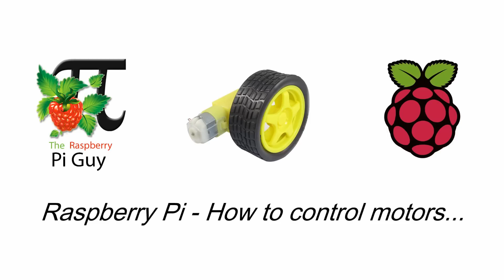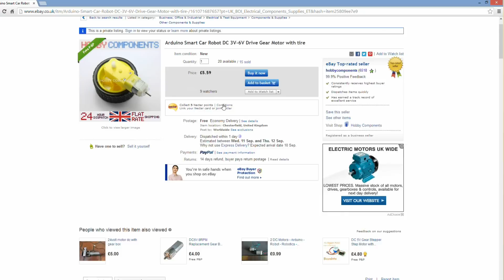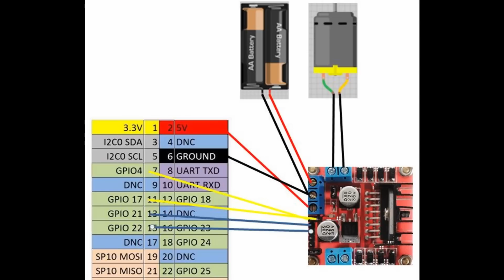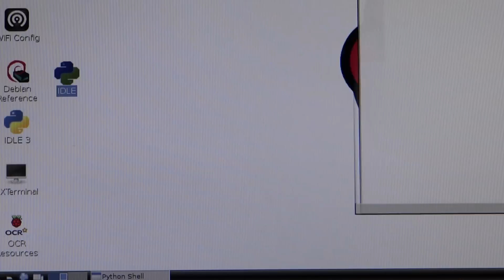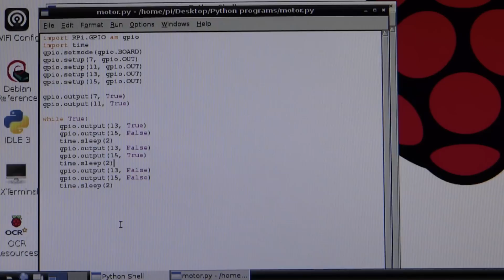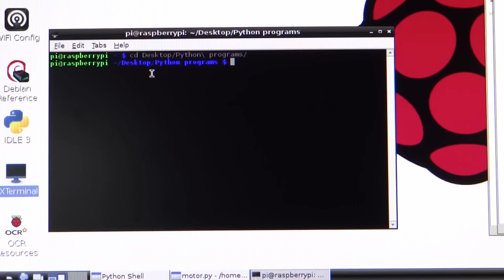OLD:Raspberry Pi - How to control motors...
UPDATE! This video is now old! There is a new improved method of motor control that is not only easier, but more efficient.

WARNING! ERROR! There is a slight error in this video! Do not connect any of your Pi's pins to ENA... Simply use a jumper to bridge the two male ENA pins. Watch the video and you'll see the comment which explains this. Here is the correct configuration

NOTE! I have reuploaded this video for reference's sake as I have had 100s of requests for it to be made public again. I would like to stress that the new method (linked above) is miles better than the one demonstrated in this video!

In this tutorial I show you how to control a motor with your Raspberry Pi. By the end of this tutorial you will be able to control the direction of the motor, you will understand the basic principles of how that motor works and you will be able to decipher a simple Python program. Personally I think that controlling motors is one of the coolest things that you can do with the Pi and I truly hope that you enjoy this tutorial! Sorry for the long delay in between videos!

Wires are easily available on eBay as well!

Happy Piing!

The Raspberry Pi Guy